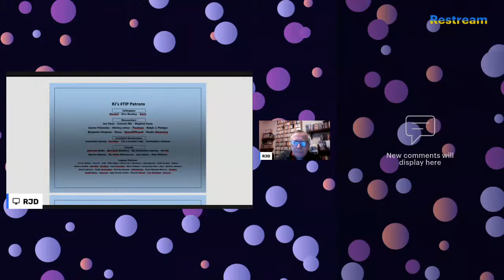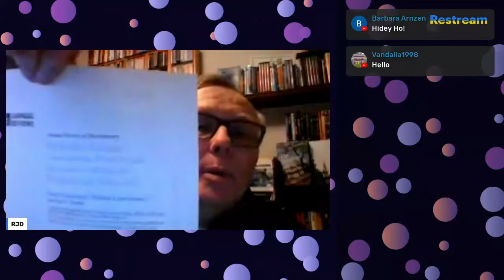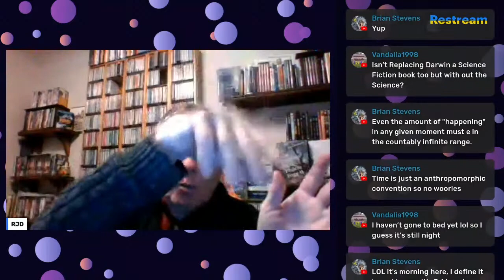Replacing Darwin 127 a whale of a tale & Sherwin working the metabolic quote mine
Evolution Hour 258 Jeanson continues his segment on the homozygous mutations as somehow a barrier to speciation, hitting Yim 2014 on minke whale genome next which went into lots of detail on the mutations that contributed to the adaptation of whale ancestors to a marine environment. As their abstract noted

“Our comparative genomic analysis identified an expansion in the whale lineage of gene families associated with stress-responsive proteins and anaerobic metabolism, whereas gene families related to body hair and sensory receptors were contracted. Our analysis also identified whale-specific mutations in genes encoding antioxidants and enzymes controlling blood pressure and salt concentration. Overall the whale-genome sequences exhibited distinct features that are associated with the physiological and morphological changes needed for life in an aquatic environment, marked by resistance to physiological stresses caused by a lack of oxygen, increased amounts of reactive oxygen species and high salt levels.”

About which Jeanson discussed zip, to indicate what the supposed original created genomes of any whale kinds were, what he speculates went on pre-Flood, and how much change post Big Slosh.  Hide the ball.

Part 2 Frank Sherwin 2020 quote mined several works to cast doubt on the evolutionary alternative on metabolic pathway evolution.

The first was a Ghee Whiz snippet from Fani 2012 a general review of the field within the context of the origin of life generally, the details of which Sherwin left out.

The later Noda-Garcia 2018 was more specifically related to the details of the origin and evolution of the main pathways after life appeared, but Sherwin only nicked “The emergence of the pathways that now comprise core and central metabolism, or even intermediate metabolism, is particularly enigmatic.”  The paper had cited a 1967 paper on that historic observation, but Sherwin skipped the content of their analysis of what is known.

Judge for yourself who has the better of the argument.